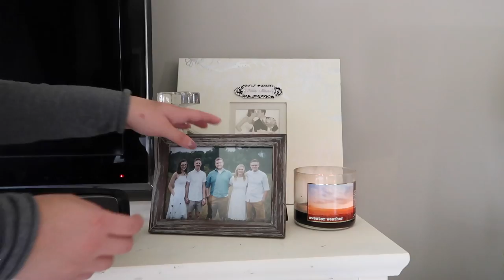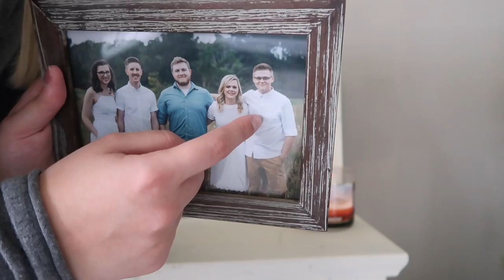Living Room Tour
Hey Babes!

If you want to see me have a dance party by myself and a tour of my living room, check out this video!  I hope you enjoy it, because I had fun sharing this space with you :)